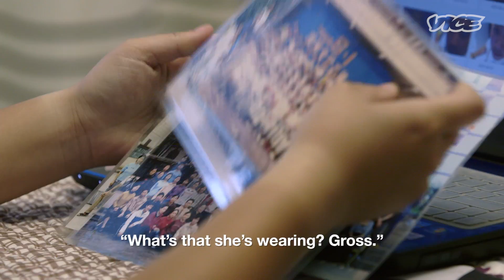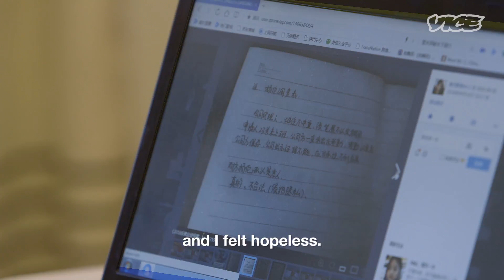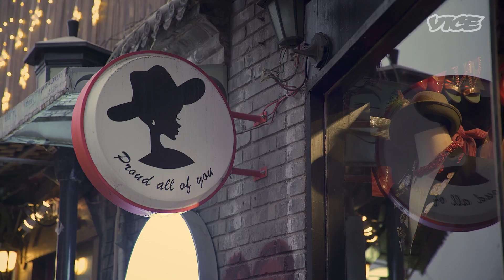Combating Discrimination in China's Trans Community (Part 1)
Transgender people living in China are still plagued by various forms of daily discrimination—from being forced to dress a certain way to keep a job, to simply being stared at in the streets. On this episode of 'VICE INTL,' we meet trans men and women in Asia's most populated country and find out how they're working to educate others about gender equality.